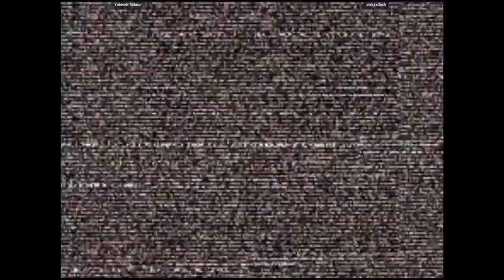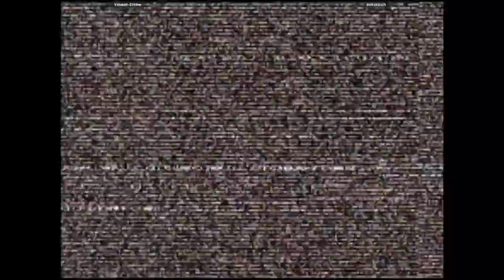CVS2 🕹 Yahweh-Soldier VS alekxkdash | 🇨🇦🇺🇸 Fightcade Online Retro Games